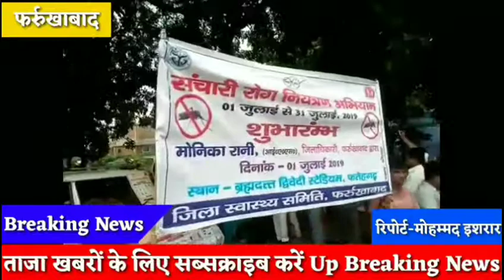संचारी रोगों से बचाव हेतु जिला प्रशासन ने की बड़ी पहल